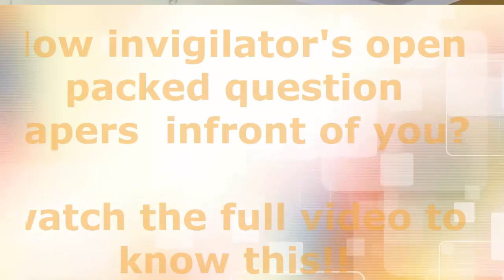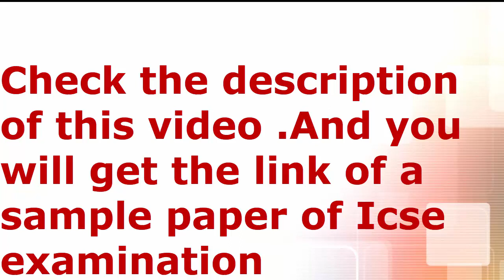ICSE KA EXAMINATION HALL KAISA HOGA?WHO IS SUPERVISING INVIGILATOR? EVERYTHING ABOUT ICSE?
Hey Guys I am Akash , and this is a study based channel. And in this channel you will get all the  suggestion and tips for your upcoming boards examination.

You can follow the steps or way shown in this video to get good percentage on your class X  board examination.To get update for my future up[loads , you must subscribe to this channel.